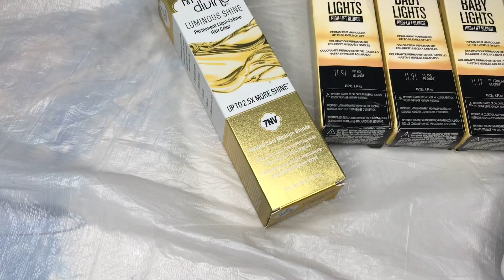ASH GREY Color Class!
I hope my Online Classes really help you! If you like it, SHARE IT!

•  FULL LACE WIG is from GalaxiGirlHair.com

• Follow GALAXI GIRL HAIR on INSTAGRAM: Instagram.com/GalaxiGirlHair

• Interested in selling hair or looking for a new vendor?